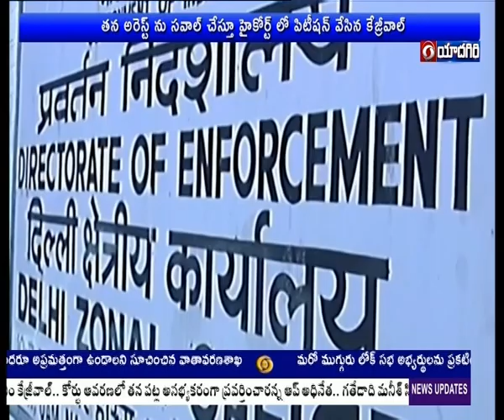మద్యం కేసులో హైకోర్టును ఆశ్రయించిన ఢిల్లీ సిఎం | Kejriwal approached Delhi HC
మద్యం పాలసీ కేసులో అరెస్టైన ఢిల్లీ ముఖ్యమంత్రి అరవింద్ కేజ్రీవాల్ హైకోర్టును ఆశ్రయించారు. తన అరెస్ట్ ను సవాల్ చేస్తూ హైకోర్టులో పిటిషన్ వేశారు. పిటిషన్ పై అత్యవసర విచారణ చేపట్టాలని కోరారు. తనను వెంటనే విడుదల చేయాలని కేజ్రీవాల్ పిటిషన్ లో కోరారు. రిమాండ్ ఆర్డర్ ను రద్దు చేయాలని విన్నవించారు. అరెస్టుకు ముందు కూడా కేజ్రీవాల్ ఢిల్లీ హైకోర్టుకు వెళ్లారు. తన అరెస్టు అడ్డుకోవాలని కోరారు. కానీ హైకోర్టు  దానికి అంగీకరించలేదు. దీంతో మరోసారి పిటిషన్ దాఖలు చేశారు.